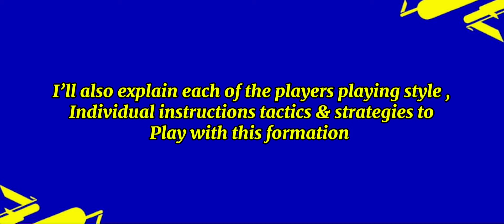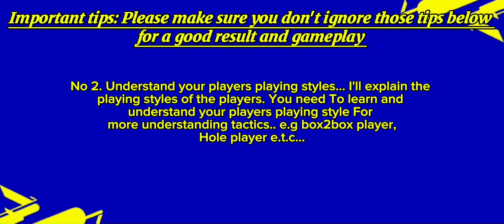4222 Squad build up🔥Ultra defensive & Attacking New individual instructions tactics🤯🔥😍eFootball2024✅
4222 Formation Squad build up🔥Ultra defensive & Attacking New individual instructions tactics, Strategy, playing style full game play explanation 🤯🔥😍eFootball2024✅